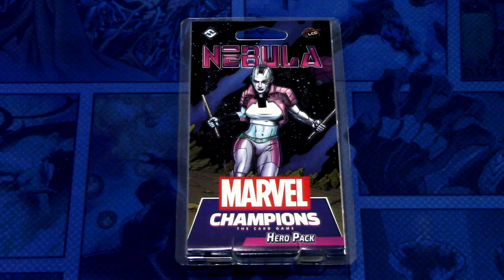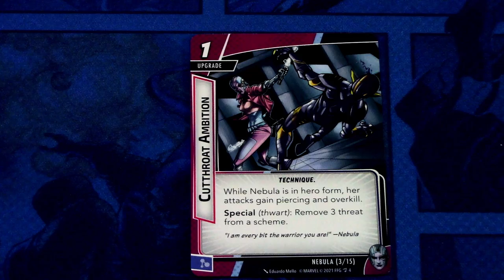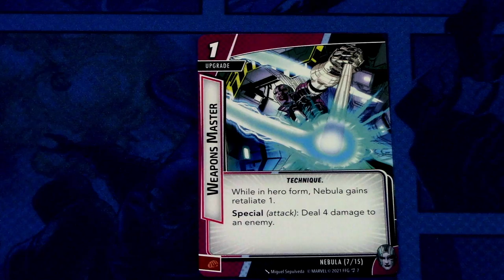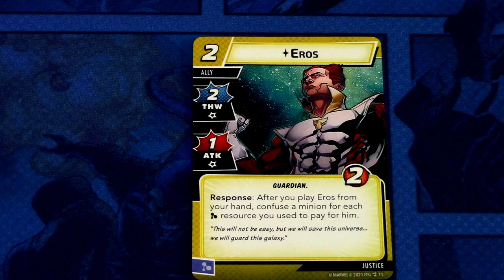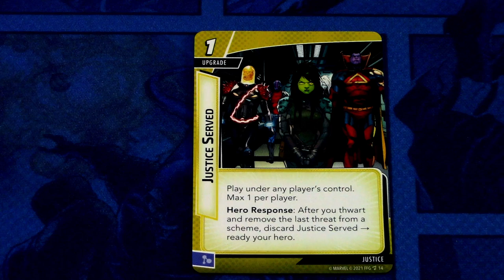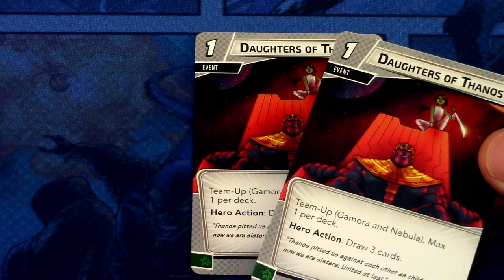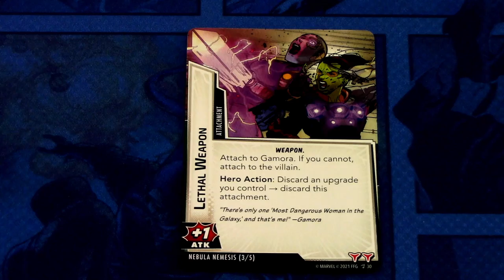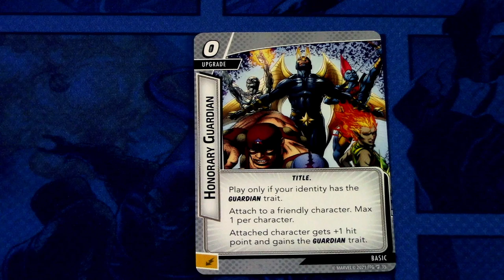Marvel Champions LCG Nebula Hero Pack Focus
The other Daughter of Thanos, Nebula enters the side of the heroes in this Hero Pack and brings the familiar Technique spam playing style into the player arsenal for Marvel Champions LCG. Let's see what player cards come in the Nebula Hero pack!